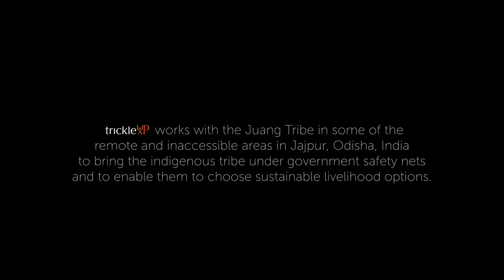Reaching the Unreachable | Lakshmi Pradhan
Tucked away in the remotest corner of the Mahagiri mountain range in the Jajpur district of Odisha, Nagada is a cluster of 6 small hamlets in the Sukinda block. The cluster is home to about 582 people belonging to the Juang tribe, one of the 13 Particularly Vulnerable Tribal Groups (PVTGs) in Odisha, India.
Not very long ago, it took three and a half hours of tedious walking on a steep hilly track to reach the village as there were no roads. Its inaccessibility was one of the main hurdles between the village and development. Trickle Up has been working in Nagada since 2016 to help the community access their entitlements, get integrated into Savings Groups and adopt healthy eating and life habits.
In this video, Lakshmi speaks about her journey with Trickle Up